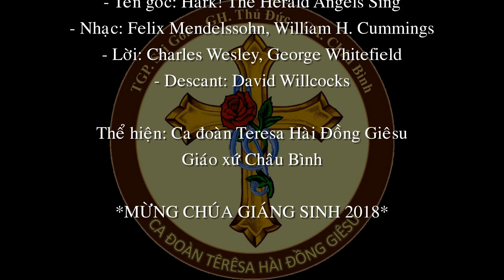[CĐ Têrêsa Hài Đồng Giêsu - GX Châu Bình] SANCTUS & SỨ THẦN VUI HÁT (Hark! The Herald Angels Sing)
Tiết mục văn nghệ của Ca đoàn Teresa (Ca đoàn thiếu nhi) trong đêm văn nghệ mừng Chúa Giáng Sinh 23/12/2018.
CREDITS:

#1 - SANCTUS
- Nhạc: dựa trên "Canon in D" của Pachelbel
- Lời: "Thánh Thánh Thánh"
- Hòa phối: Robert Prizeman
- Chép lại & làm nhạc nền: Ari Mai

#2 - SỨ THẦN VUI HÁT
- Tên gốc: Hark! The Herald Angels Sing
- Nhạc: Felix Mendelssohn, William H. Cummings
- Lời: Charles Wesley, George Whitefield
- Descant: David Willcocks

Thể hiện: Ca đoàn Teresa Hài Đồng Giêsu
Giáo xứ Châu Bình

*MỪNG CHÚA GIÁNG SINH 2018*